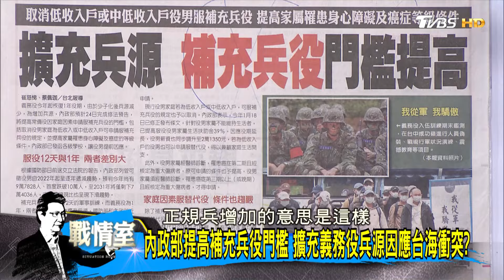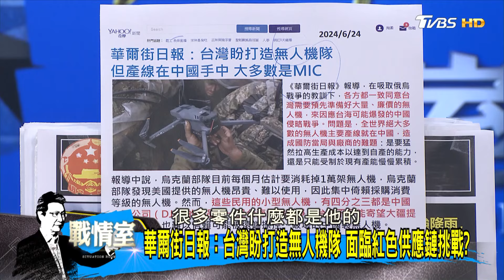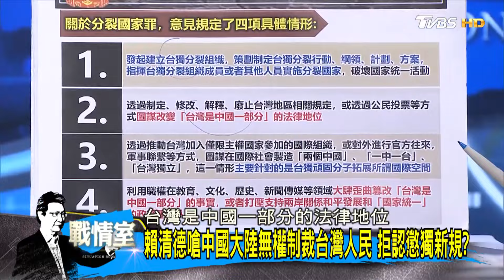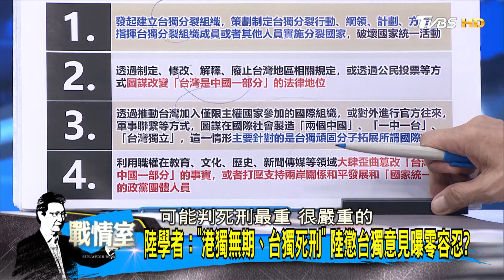華爾街日報:台灣盼打造無人機隊 面臨紅色供應鏈挑戰? 少康戰情室 20240624